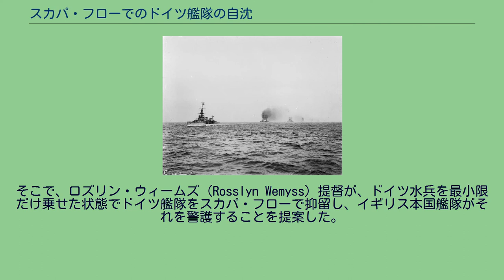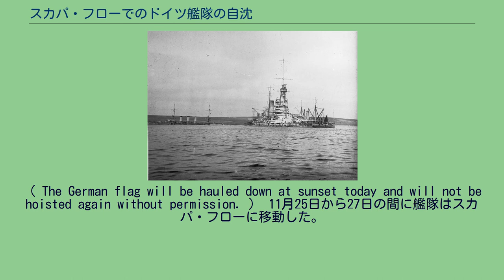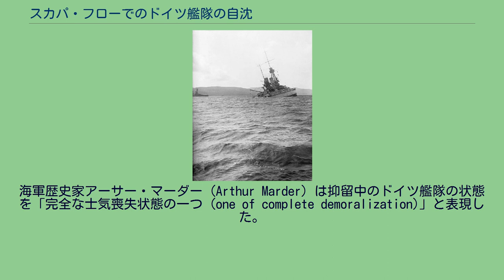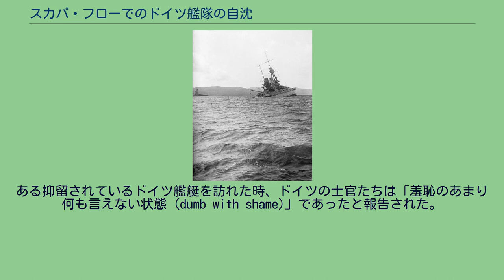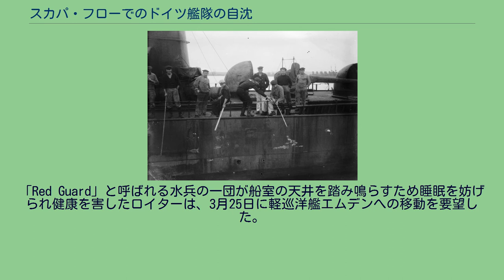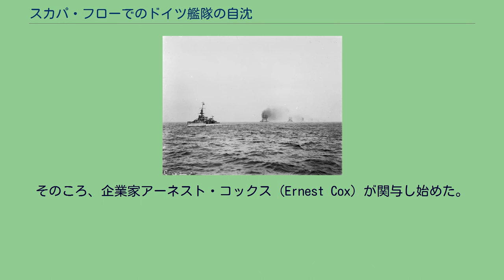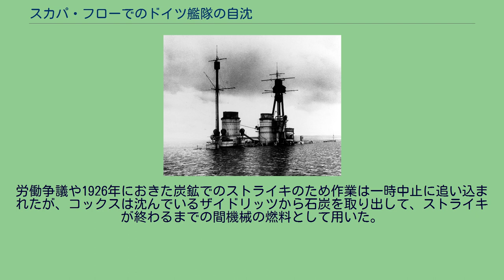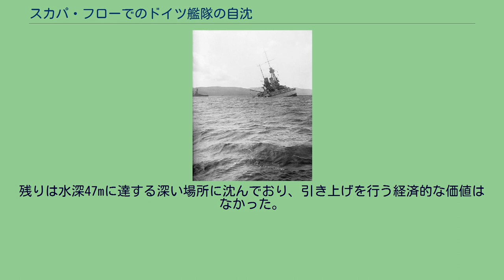スカパ・フローでのドイツ艦隊の自沈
艦尾から沈みつつある戦艦バイエルン スカパ・フローでのドイツ艦隊の自沈（スカパ・フローでのドイツかんたいのじちん）では、第一次世界大戦後に行われた、スコットランドのイギリス海軍拠点スカパ・フローにおけるドイツ艦隊の自沈について記述する。
休戦協定の条項に基づき、その処遇が決められるまでの間ドイツ大洋艦隊はスカパ・フローに抑留されていた。
全艦艇が接収され連合国間で分配されるのをおそれ、ドイツの指揮官ルートヴィヒ・フォン・ロイター（de:Ludwig von Reuter）提督は艦隊の自沈を決心した。
自沈は1919年6月21日に実行された。
イギリス警備艦の妨害により何隻かが岸に座礁させられたが、抑留されていた艦艇74隻中52隻が沈んだ。
多くの沈没艦はその後数年の間に引き揚げられ解体された。
一部の艦は引き揚げられずに残っており、ダイビングサイトとなっている。
休戦協定への署名が1918年11月11日にコンピエーニュでなされ、第一次世界大戦は終わった。
連合国は、Uボートは降伏させドイツには戻さないということには合意したが、水上艦艇に対する扱いについては合意ができなかった。
アメリカは最終的な決定がなされるまでは中立国の港で抑留することを提案したが、それについて交渉されたノルウェーとスペインは共に拒否した。
そこで、ロズリン・ウィームズ (Rosslyn Wemyss) 提督が、ドイツ水兵を最小限だけ乗せた状態でドイツ艦隊をスカパ・フローで抑留し、イギリス本国艦隊がそれを警護することを提案した。
スカパ・フローに入るドイツ巡洋艦エムデン、フランクフルト、ブレムゼ 11月12日にドイツ側に対し、大洋艦隊は11月18日までに出港準備を完了せよ、さもなければ連合国はヘルゴラント島を占領する、ということが伝えられた。
11月15日夜、フランツ・フォン・ヒッパー提督の代理人フーゴ・モイラー（de:Hugo Meurer）少将がデイヴィッド・ビーティー提督と、ビーティーの旗艦であるクイーン・エリザベス艦上で会った。
ビーティーは条件をモイラーに提示し、翌日の2度目の会談でそれはより詳細なものとなった。
Uボートはハリッジ部隊の監督の下、ハリッジでレジナルド・ティルウィット少将に降伏することになった。
また、水上艦隊はフォース湾へ向かい、そこでビーティーに降伏することとされた。
それから艦隊はスカパ・フローへ行き、そこで抑留されて講和会議の結論を待つことになった。
水兵たちの間にはまだ反抗的な雰囲気があり士官たちが命令に従わせるのが難しいことを知っていたため、モイラーは期限の延長を求めた。
最終的にモイラーは夜半過ぎに条件に署名した。
ドイツ大洋艦隊を先導しロサイスへ向かうイギリス巡洋艦カーディフ 最初に降伏するのはUボートであり、11月20日にハリッジへ到着し始め、最終的に176隻が引き渡された。
ヒッパーは艦隊を降伏させることを拒み、その仕事はルートヴィヒ・フォン・ロイター少将に任された。
ドイツ艦隊は11月21日にイギリスの軽巡洋艦カーディフと出会い、カーディフに先導されてグランドフリートや他の連合国海軍の370隻以上の艦艇と合流した。
ドイツの艦艇は全部で70隻であった。
戦艦ケーニヒと軽巡洋艦ドレスデンは機関の故障のため落伍し、駆逐艦V30は途中で触雷して沈没した。
ドイツ艦艇はフォース湾内へ護送され、そこに停泊した。
ビーティーは次のように伝えた。
ドイツの旗は本日の日没とともに降ろし、許可なく再び掲揚してはならない。
（ The German flag will be hauled down at sunset today and will not be hoisted again without permission. ） 11月25日から27日の間に艦隊はスカパ・フローに移動した。
駆逐艦はガッター海峡 (Gutter Sound) に、戦艦と巡洋艦はカヴァ島 (Cava) の北と西に配置された。
最終的に74隻がそこで抑留された。
ケーニヒとドレスデンは沈んだV30の代わりの駆逐艦V129と共に12月6日に到着した。
到着がもっとも遅かったのは1月9日に着いた戦艦バーデンであった。
最初抑留された艦艇は巡洋戦艦部隊（後に巡洋戦艦戦隊に格下げ）によって警護され、指揮は順にウィリアム・クリストファー・パケ...